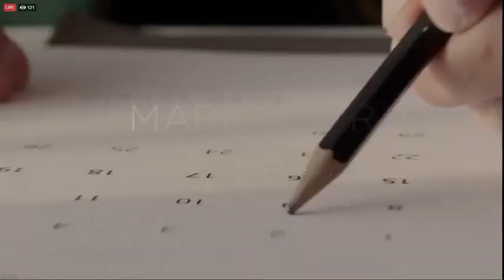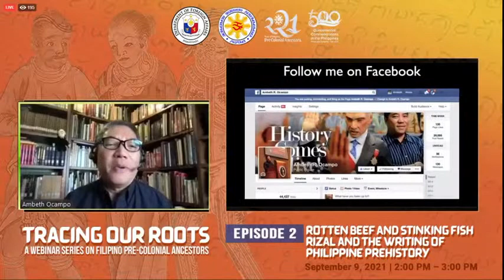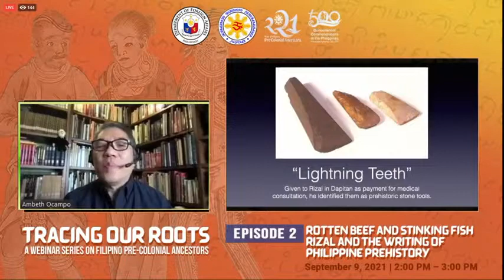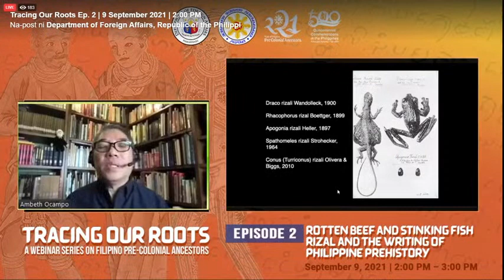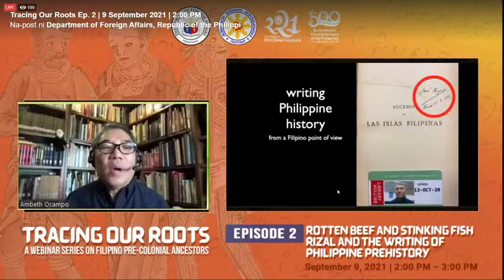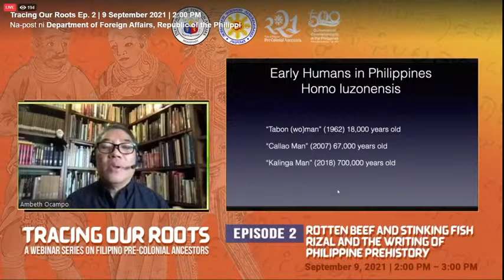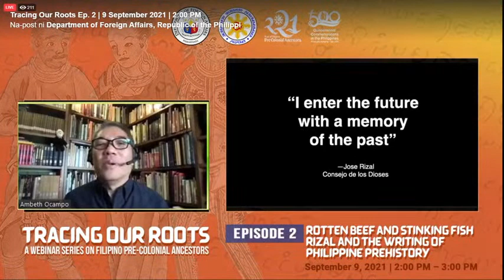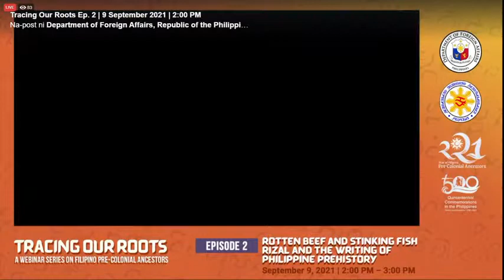Tracing Our Roots Webinar Series Episode 2 with Dr. Ambeth Ocampo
On the second installment of Tracing our Roots webinar series, we will discover Jose Rizal’s contributions in exposing the true story of our pre-colonial ancestors with Dr. Ambeth Ocampo in his talk, “Rotten Beef and Stinking Fish: Rizal and the Writing of Philippine Pre-History” on 9 September 2021, Thursday from 2:00 p.m. (GMT+8) via the DFA Official Facebook page and YouTube channel. (@dfaphl).

“Tracing Our Roots: A Webinar Series on Filipino Pre-Colonial Ancestors” is a project of the Department of Foreign Affairs in partnership with the National Quincentennial Committee (NQC), in observance of 2021 as the Year of Filipino Pre-Colonial Ancestors. Catch it on the DFA’s official Facebook page and YouTube channel (@dfaphl) every Thursday, from September 2-30, 2021.